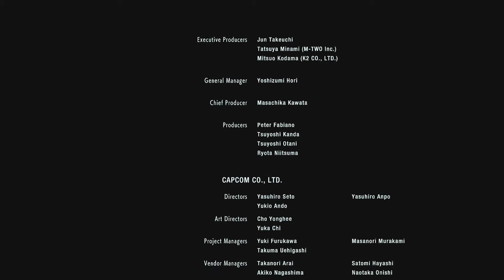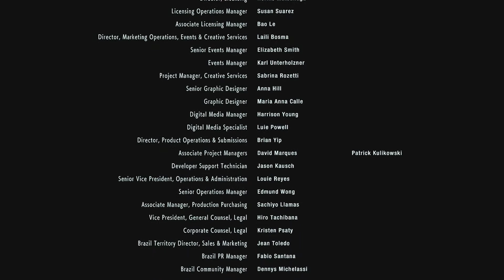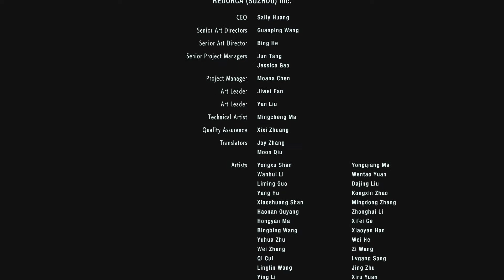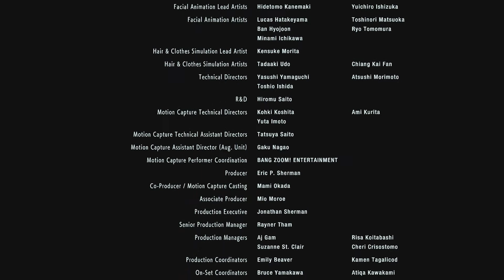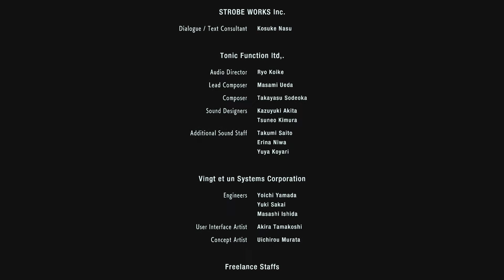全然進めないバイオハザードRE３（Zversion） #12 【あききゅん】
はいどーも！あき☆キュンです！
悲鳴あり！笑いあり！のバイオはこちらです！

遂に最終回！！

全然進めれないです。クリアできる気がしないです。
一緒にビクビクしましょう！

とゆう事でBIOHAZARD RE:3　Zver
プレイしていきます！よろしくお願いします！

クリアできる気がしないけど、頑張ります！